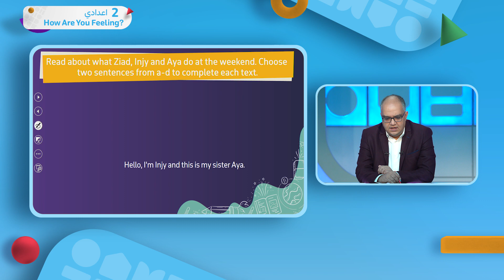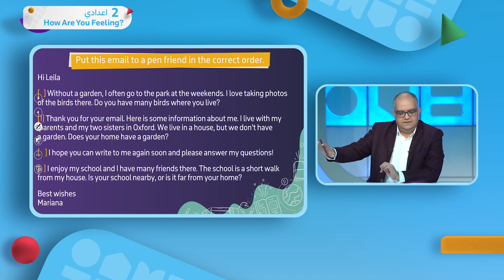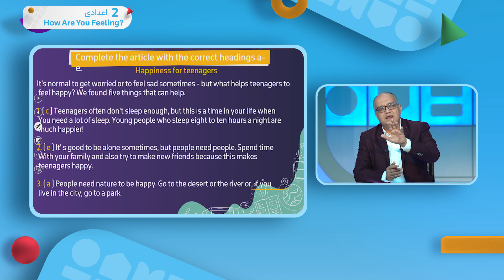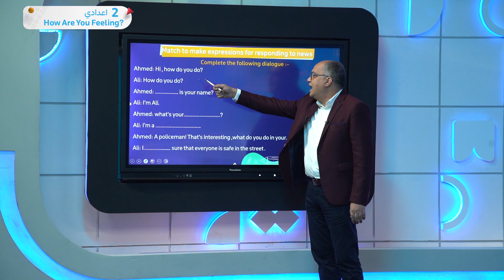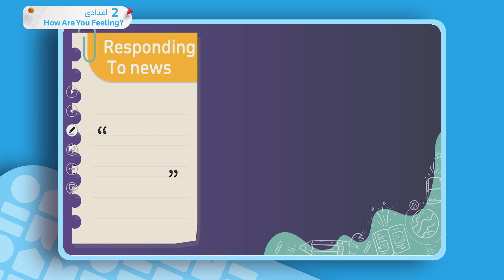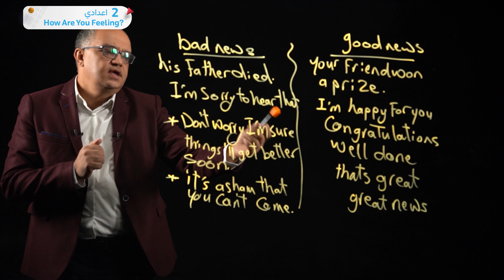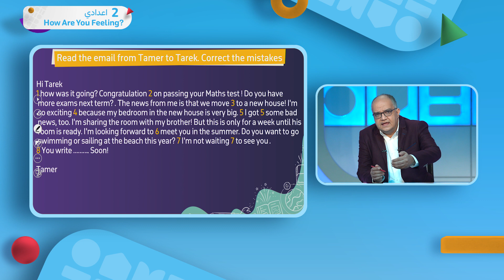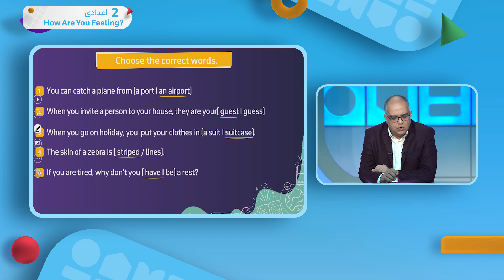الصف الثاني الإعدادي | اللغة الإنجليزية | How are you feeling part 4